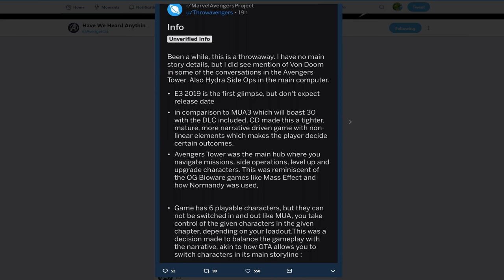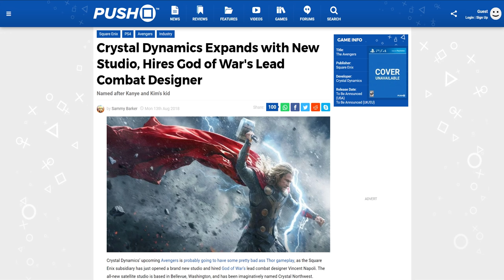"New Avengers Game" | E3 2019 Trailer Announcement | Gameplay Expectations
Avengers Project coming to E3 2019 announcement?! I give my gameplay expectations for each member. What's going on guys? RBG here bringing you another video on the aforementioned Avengers Project. And we are literally on the cusp of E3 2019. Square's holding a big press conference and they've announced that they have some major titles in store for us. So rightfully so we expect 1 of those big titles to be the Avengers Project. A game that promises to deliver an experience that gamers will enjoy for years to come. But has the most opaque descriptions. Not that much is known about it but the well of info is finally starting to leak. In the last video I talked about how Square Enix could possibly be pushing the Avenger's Project back to 2021. A lot of you enjoyed it but there were a few who didn't like I spent 7 minutes talking FF7 Remake to segue into my main topic. So today I'm gonna talk about my expectations regarding Square's E3 presentation and each Avengers. Now for the past few days I've been doing mental push-ups trying to prepare my mind for what's to come with the Avengers Project. In the previous video a leak from a throwaway reddit account mentioned that the game wouldn't boast a huge roster like Ultimate Alliance 3. That game has an incredibly robust roster with over 30 characters including DLC. But the Avengers Project allegedly only features 6. Iron Man, Hulk, Thor, Captain America, Hawkeye, & Black Widow.